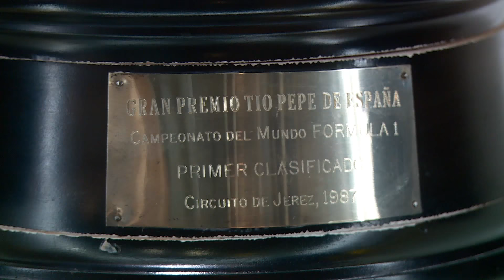Nigel Mansell on his new book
Nigel Mansell talks about his forthcoming new book. We're got five signed copies to win in the F1 Fanatic Predictions Championship - enter here now